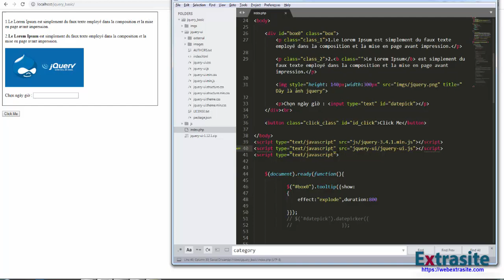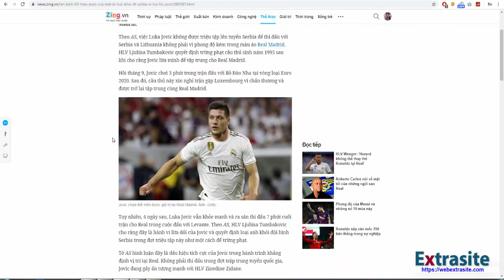Jquery cơ bản - Tooltips Options Jquery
Toàn bộ series lập trình web PHP A , Z : Web cơ bản PHP , Web điện máy PHP , Giao diện website responsive , Web theo mô hình MVC , Website bằng Laravel Framework